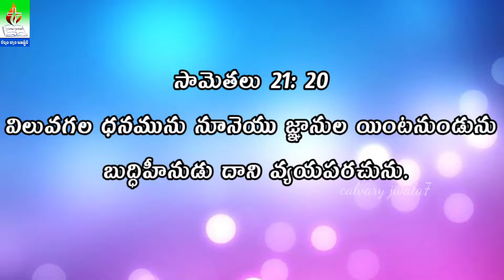సామెతలు 21వ అధ్యాయం 20వ వచనం ధ్యానం|| Proverbs chapter 21 Verse 20 is meditation